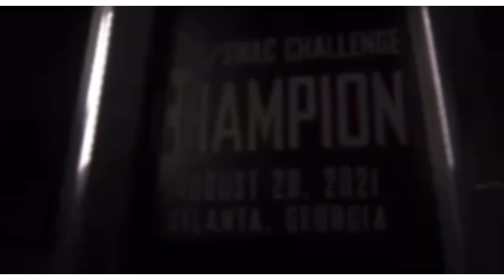NORTH CAROLINA CENTRAL VS NORTH CAROLINA A&T | KNOW YOUR OPPONENT EP.2